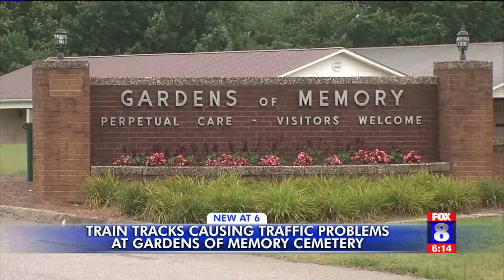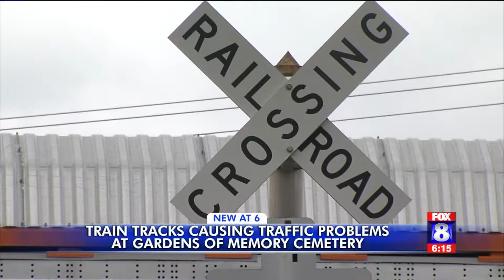Walkertown cemetery visitors frustrated by stopped trains blocking only entrance, exit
Visitors to the Garden of Memory Cemetery in Walkertown say paying their respects has become even more difficult in recent months.